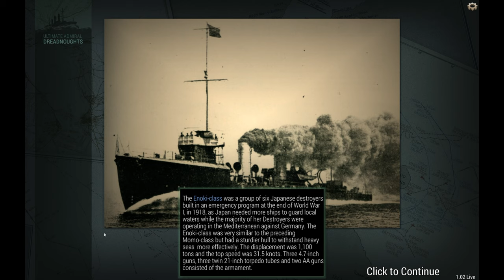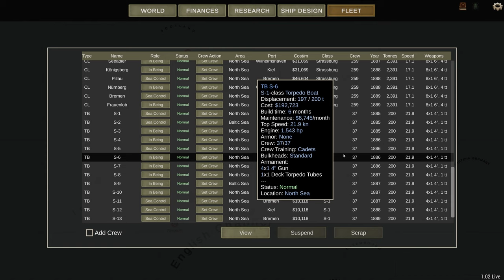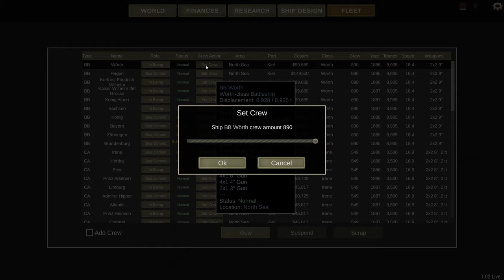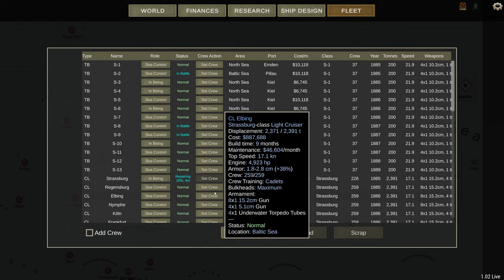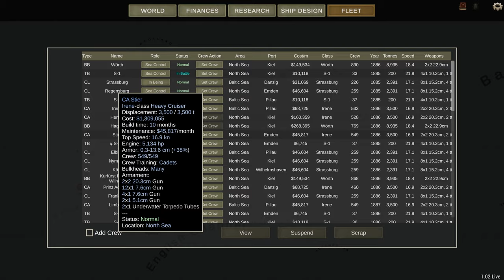Taktikgefechte durch Kampagne vermurkst - EA First Look / Let's Play Ultimate Admiral Dreadnoughts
Nachdem die Entwickler von Ultimate Admiral in der Alpha-Phasemit einem sehr vielversprechenden maritimen Taktikspiel aufwarteten, so startet die Early Access auf Steam mit einer Kampagne, die meiner Meinung nach, ein Holzweg ist.

Natürlich sollte man mit einem Urteil in einer EA nicht zu voreilig sein, ich glaube aber die Grund-Philosophie ist eine falsche.

In diesem Video schaue ich mir die bisherigen Mechaniken an und setze si ein einen Kontext zum bisherigen Taktikteil.

00:00 Einleitung
03:34 Kampagnentext
06:54 Kampagnenkarte
07:47 Finanzen
11:11 Forschung und Flotte
21:00 Schiffsbewegung
22:57 mini Taktikgefecht
28:17 Kampagnenspiel
35:17 Fazit zum bisherigen Stand

Meine Supporter
 B-Seiten Gamer
 ►grisnie
 ►Draconius Mortale
 ►Dufti's Kanal
 ►Marnev